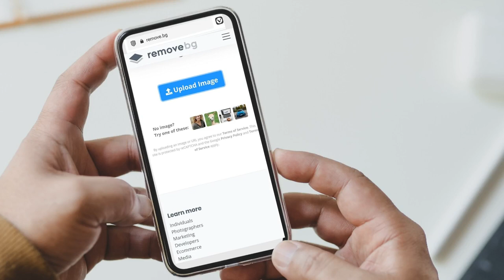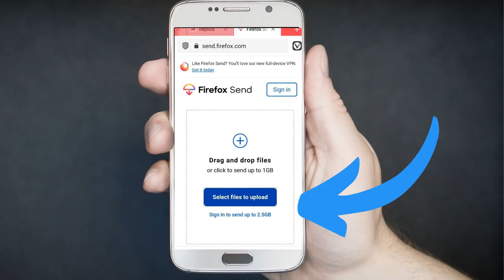Best apps for android 2020 - Websites you should know | Top 5 apps for android and IOS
This video will show you 5 best apps for android 2020 which is useful for everyone. You should use these best apps for android in 2020 for different purposes like removing background of a image. I know how difficult to remove a background image using Photoshop so try this one after this video.Sending large files using email is difficult so try to use Firefox send to send large files up to 1 GB without sign in and 2.5 GB with a account.

1. About Remove.bg
As the industry-leading solution for automated background removal remove.bg serves to solve a problem, that has held us back long enough. Let's enable hobby designers to create outstanding art; let's allow professionals to spend their time on creative work; let's empower developers to build the apps and systems of the future!
Using AI it removes the background of any image easily with a click for free

2. About Firefox Send
Firefox Send is a free-to-use, online file-sending service, able to handle files up to 2.5 GB. Development started in 2017 and it came out of beta on 12 March 2019

3. About CastBox

Castbox is a Hong Kong-based podcast company. The company both hosts and produces its own podcasts.

4. About Pearlii
Almost all dental problems are preventable through regular check-ups and good oral hygiene
Upload photos with your phone for a free, fast dental check-up

Machine Learning
We use Artificial intelligence to scan photos of your teeth and check for dental problems such as tooth decay, calculus, and gingivitis

Secure
Your data is fully encrypted and stored securely, using the same technology used by banks

For IOS Users : Not Available

5. About 1.1.1.1 VPN

The free app that makes your Internet safer.Your Internet service provider can see every site and app you use—even if they’re encrypted. Some providers even sell this data, or use it to target you with ads.

1.1.1.1 with WARP prevents anyone from snooping on you by encrypting more of the traffic leaving your device.

We believe privacy is a right. We won't sell your data, ever.